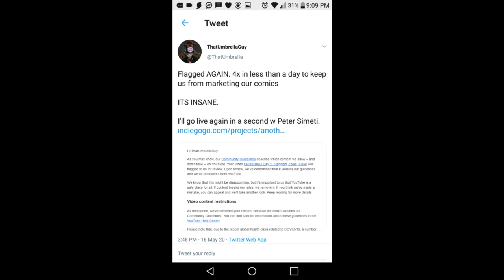That Umbrella Guy targeted by stream assassins! His crime making great books!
Proving they suck amd no one wants their crap sjw stream assassins target "That Umbrella Guy" with mass false flag campaign.